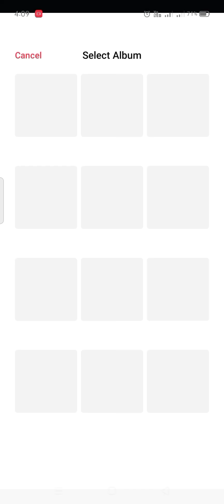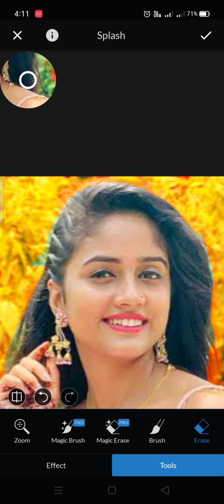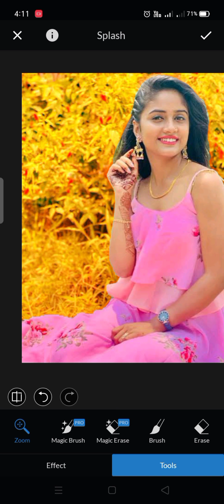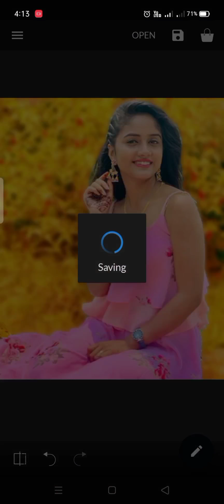LightX Ameging photo editing. LightX photo edit new tricks? 2021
LightX Ameging photo editing | LightX best app// lightx photo editing tutorial // LightX app just 1 trick.